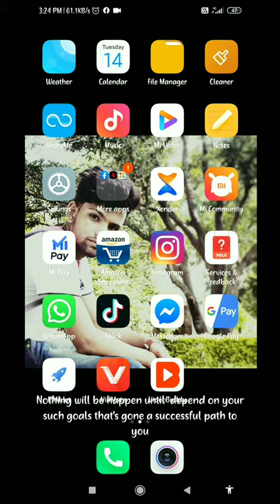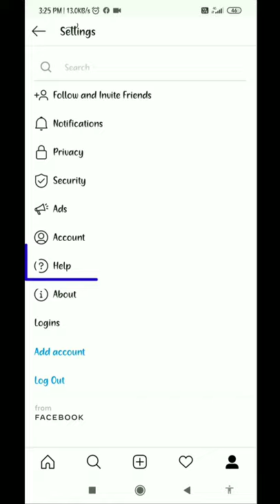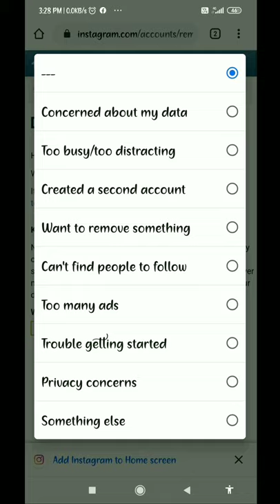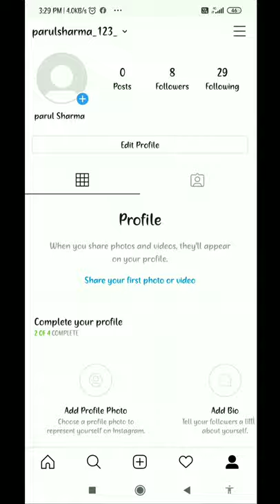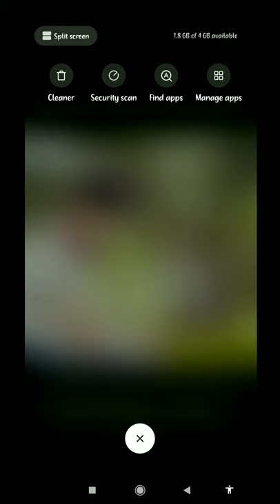Instagram account/I'd delete kaise kare 🤔 / how to delete Instagram account / यहां से करें डिलीट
So hey guys I'm Shubham Saini and in this video I'm gonna show you that how to delete Instagram account /Instagram I'd.

Hopefully this video you would liked this video
So guys.
If you saw this video so please like and Also share this video over-all subscribe the Tech Shubham YouTube channel and also press the bell icon to getting new updates of mine videos.

Instagram par new I'd/account kaise banaye 👇👇
How to make new Instagram account / how to create Instagram I'd/how to create Instagram account

                           Guy's need your support
                             Please support guy's
                                           And